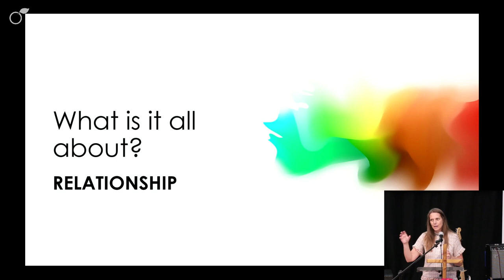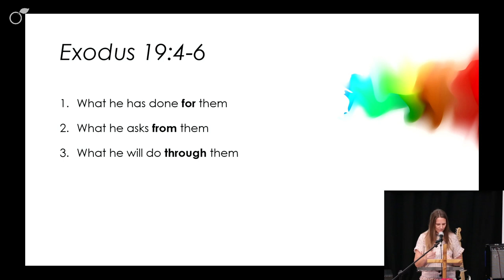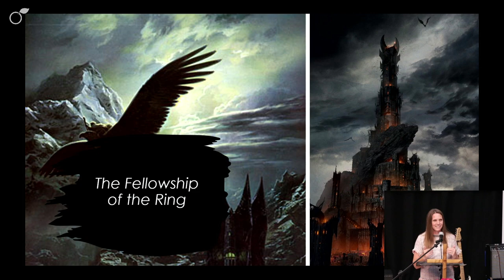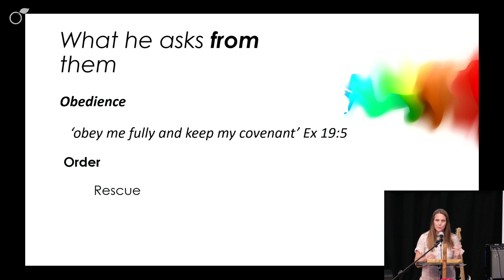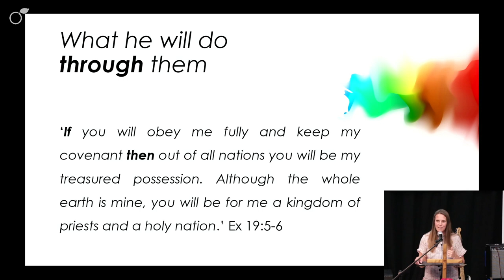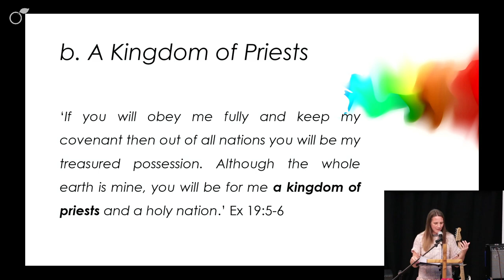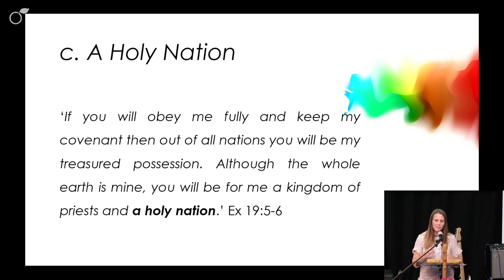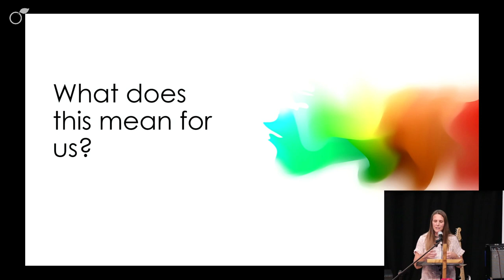A Kingdom of Priests, a Holy Nation - Exodus 19:4-6 - Sarah Stapleton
Sarah Stapleton’s sermon from the service on the 16th July 2023.

This is the ninth sermon in our series 'Exodus: The Road to Freedom'.